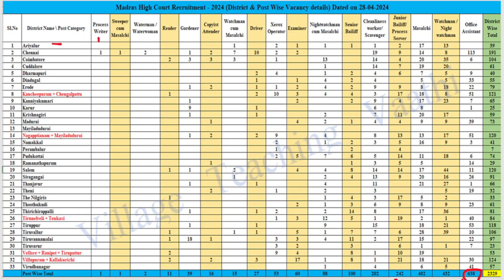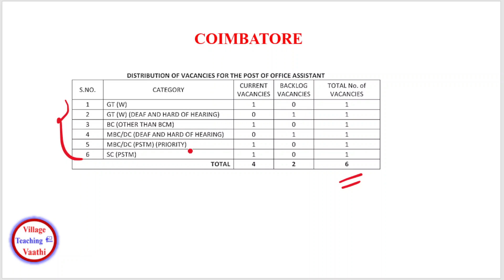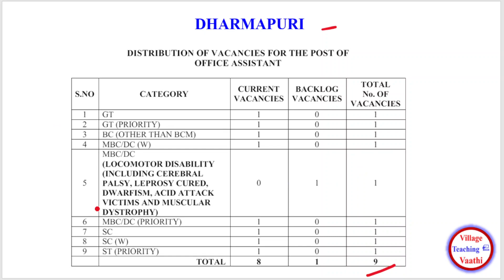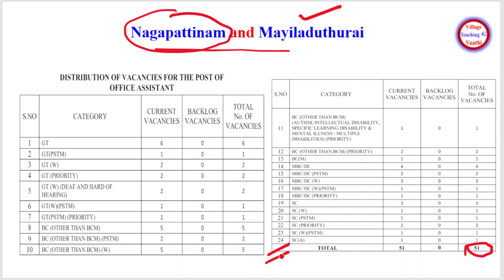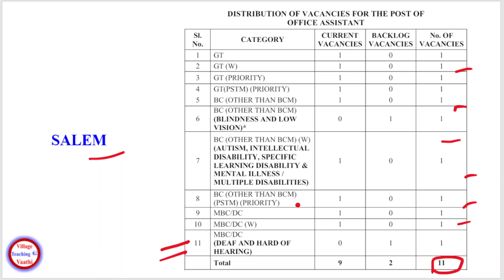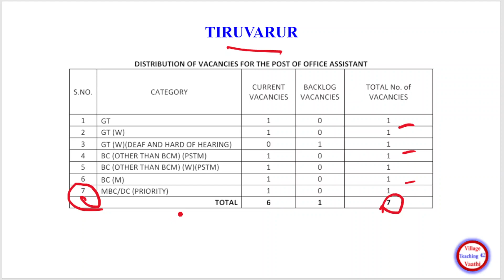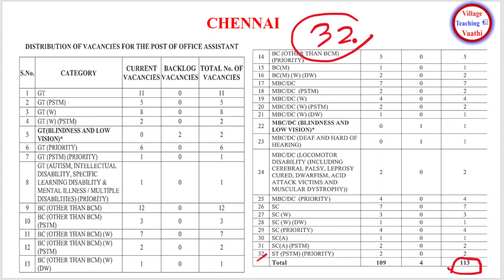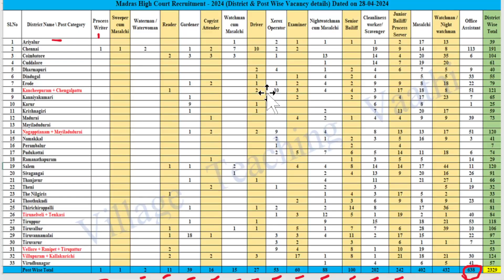நீதிமன்ற வேலை -2024 || District & Post Wise Vacancy Details || OA || Village Teaching Vaathi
Madras High Court JOB -2024 Notification Video,

Madras High Court JOB -2024 Priority & Non Priority Explanations Video,

Madras High Court JOB Notification 2024 PDF,